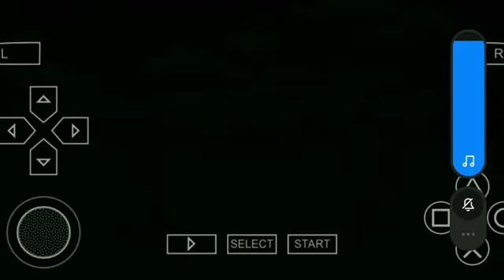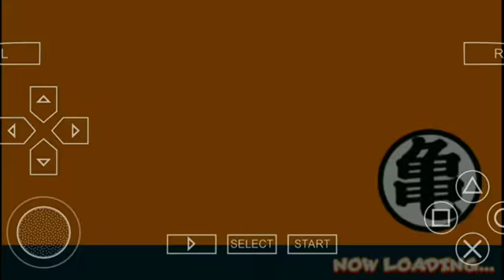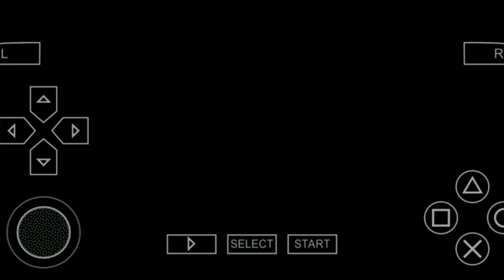#3 we accept the deal in (DRAGON BALL Z SHIN BUDOKAI)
helo guys the fights become
more interesting and hard
and it's really fun to play
I advise you guys to give one time

to this game this game is awesome
my experience is really good
 this game

      DRAGON BALL Z SHIN
                  BUDOKAI